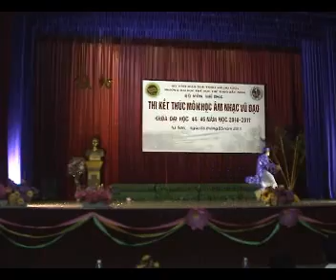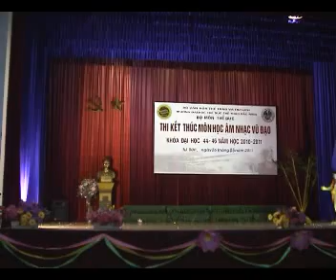Trong com CL K46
Môn thi Âm nhạc vũ đạo, Trường Đại học TDTT Bắc Ninh